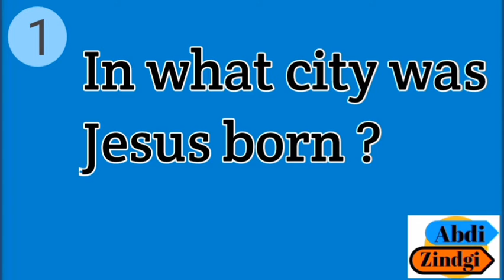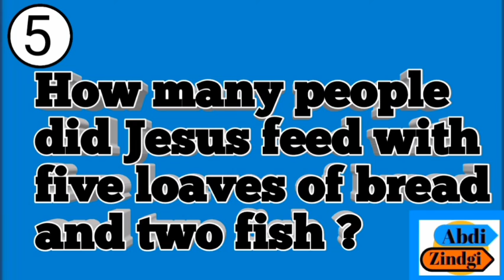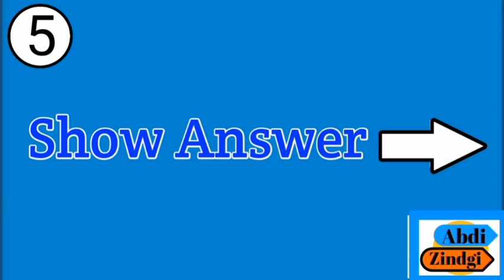Bible Question & Answer in English | Abdi Zindgi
Bible question and answer
Bible question answer
Bible study
bible
bible quiz
bible quiz for children
bible quizzing
bible trivia
bible trivia questions
bible trivia quiz
Bible questions and answers in English
Bible questions in English
Bible study in English
bible study
Bible question for kids
Bible Questions and answers for kids
abdizindgi
bible quizzes